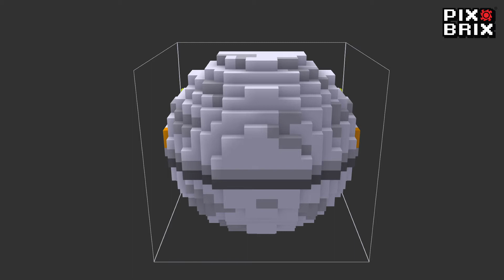Grogu "The Child" - Star Wars: The Mandalorian - Pix Brix Instructions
Follow the step by step instructions to build Grogu "The Child" from Starwars: The Mandalorian with Pix Brix.

LEVEL: Intermediate

Inspired by the original design by the very talented @the_oluk